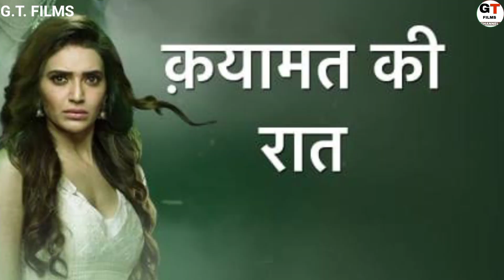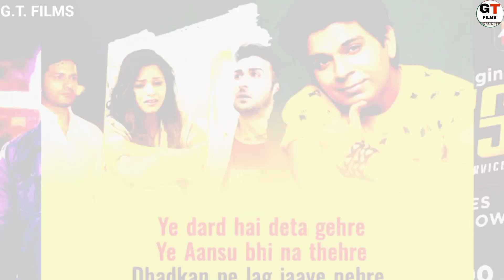Dalljiet Kaur Lifestyle 2022, Income, Family, Husband, Son, Biography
Video About
Hello dosto aaj ki is video mein hum baat krne bale hai dalljiet kaur ki lifestyle ke bare mein

Timestamp
0:00 dalljiet kaur introduction
0:41 dalljiet Kaur age
1:31 dalljiet Kaur career
3:46 dalljiet Kaur family
4:41 dalljiet Kaur house
5:07 dalljiet Kaur net worth